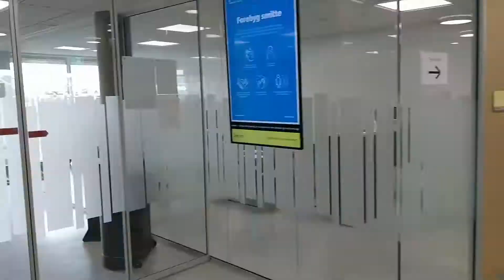Zealand - Academy of Technologies and Business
Trumpas turas ir pristatymas apie Zealand - Academy of Technologies and Business.